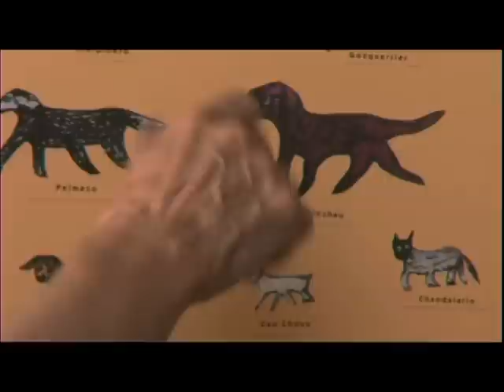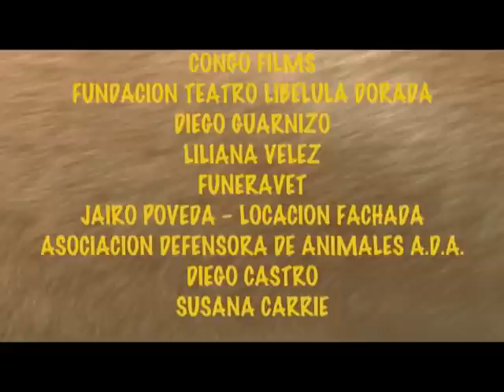Y SU PERRO QUE TIENE?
Pau y su amigo Pedro, burlones, chismosos y con gran sentido del humor, llevan al perro de Pau al veterinario. El animal es maleducado y tiene una enfermedad que le produce rasquiña. Durante la espera en la sala “analizan” minuciosamente a sus personajes, dándoles un carácter caricaturesco, disfrutando de las situaciones y de las historias de sus mascotas.